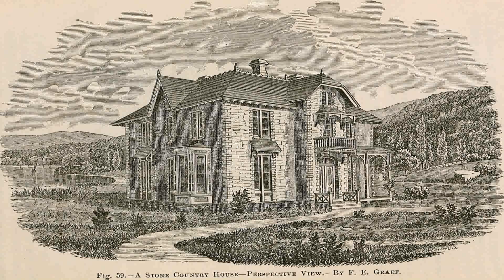Build Stone House